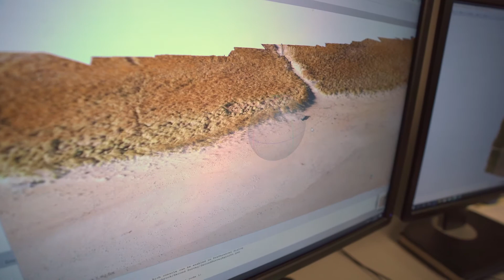UNH Voicesofwildcats: Olivia Dube '20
University of New Hampshire Ocean Engineering student worked on a research project looking at coastal erosion in Seabrook NH.